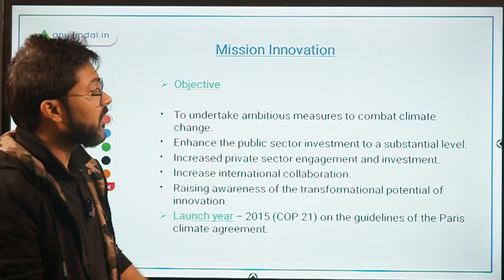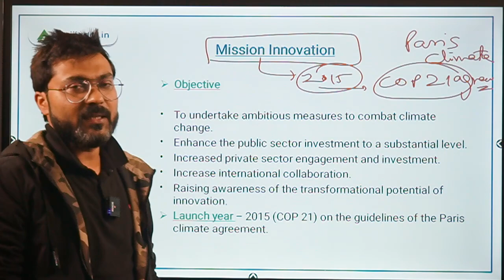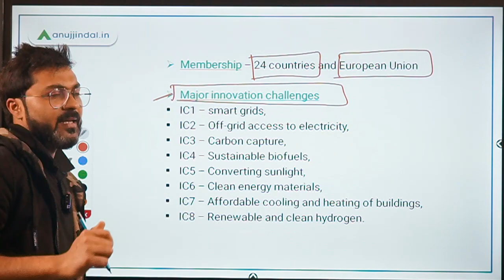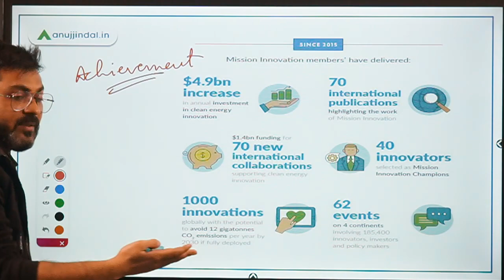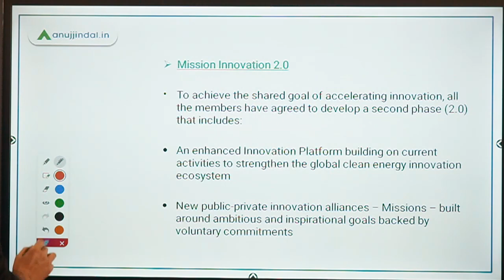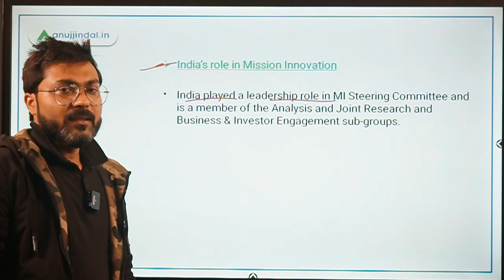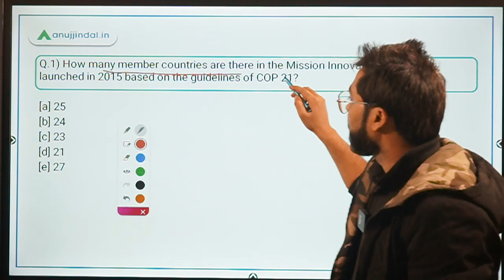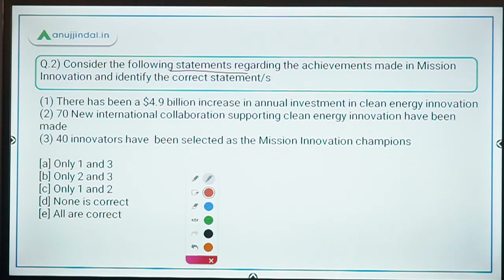PIB 247 | PIB Analysis | Current Affairs | Day 212 - by Manish Mishra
In this session, we will discuss Mission Innovation that was launched in 2015 during COP 21.